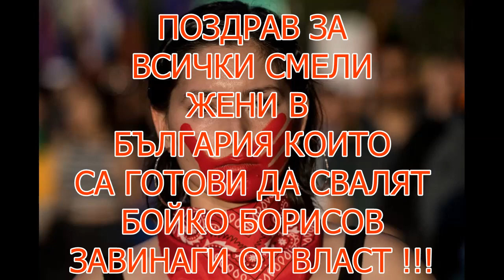БОЙКО - АЗ СЪМ СМЕЛА ЖЕНА И НЕ МИ ПУКА ОТ ТЕБ !!!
БОЙКО,БОРИСОВ,СМЕЛА,ЖЕНА,КОРОНА,ВИРУС,МИСИРКИ,ГЕРБ